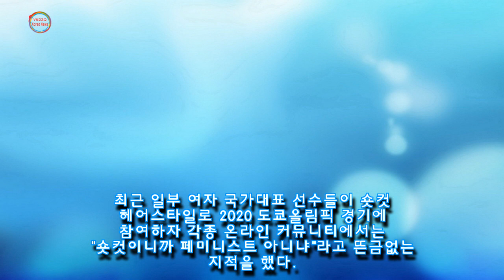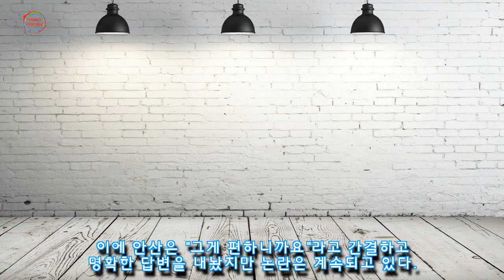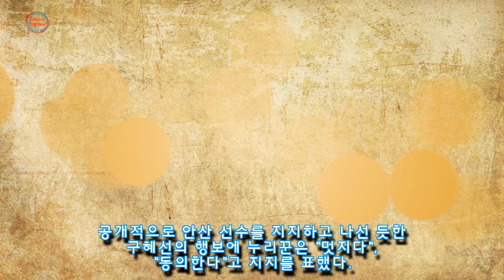양궁 2관왕 안산 페미 논란에 숏컷은 자유 라며 응원한 구혜선